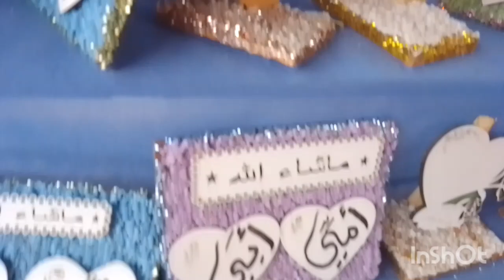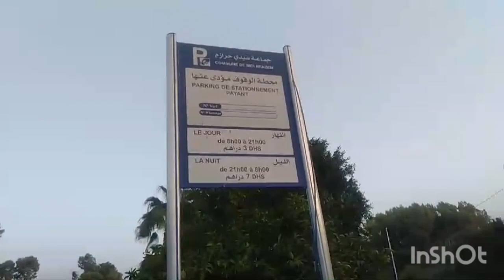جولة رائعة في سيدي حرازم مع الوليدة والوليد الله يخليهم ليا ويطول ربي فعمرهم🤲🤲🤲